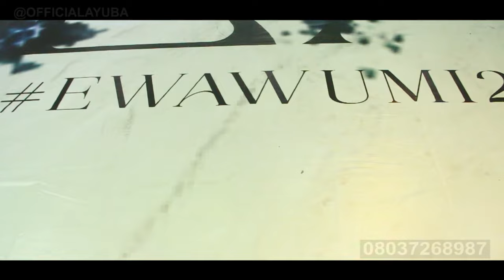Classical Wedding, Dr. Ayuba tremendous excitement moment with Akure big boys